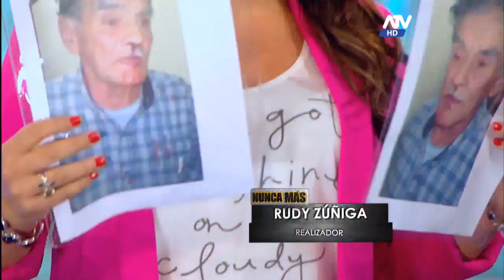Hijo golpeó a su padre hasta desfigurar su rostro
Don Pelayo conoció a su esposa en Ayacucho, pero ambos decidieron construir su vivienda en Lima, hogar en el que criaron a sus tres hijos, dos mujeres y un hombre, llamado Félix. Con éste último hijo es a quién Don Pelayo denunció el año 2009 por maltrato físico, maltrato psicológico y amenazas de muerte, por lo que este padre tiene tres medidas de protección contra su hijo.